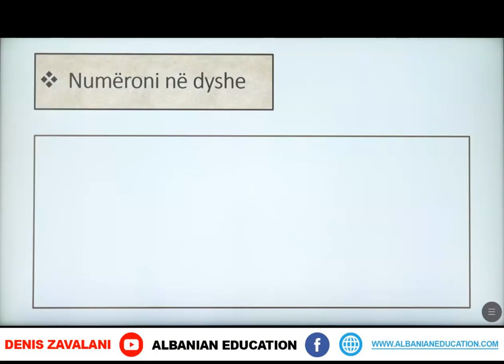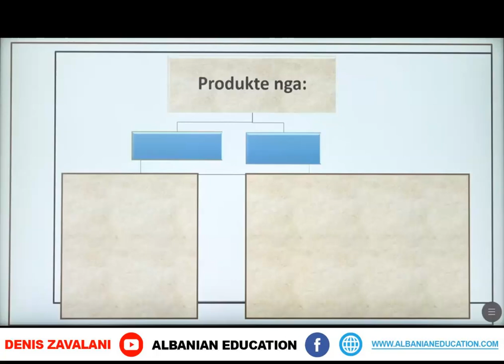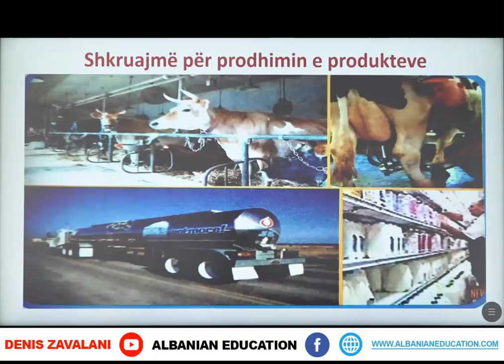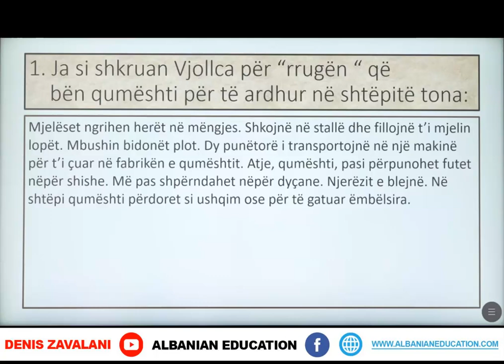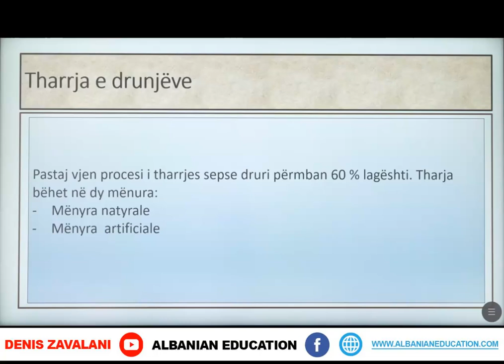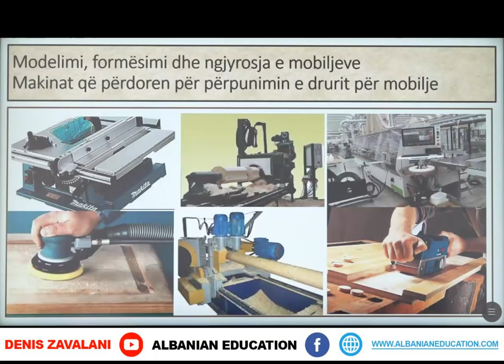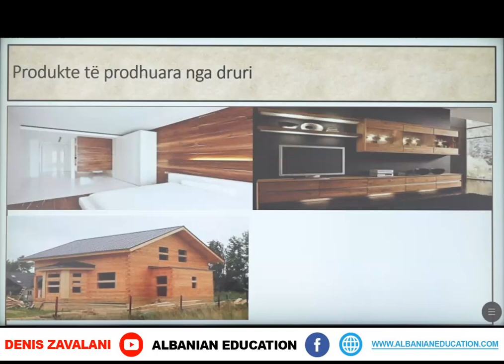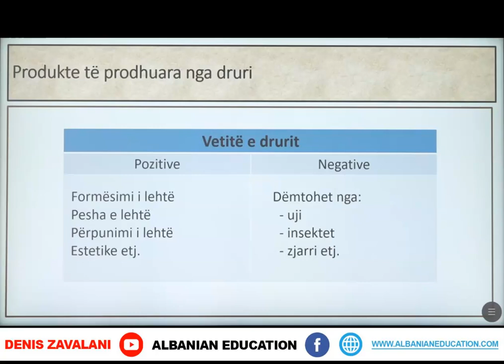4 01 044 Java e nëntë Gjuhë shqipe shkruajmë për prodhimin e produkteve